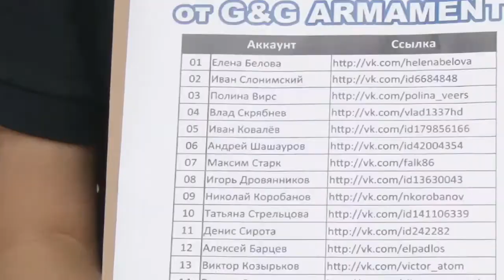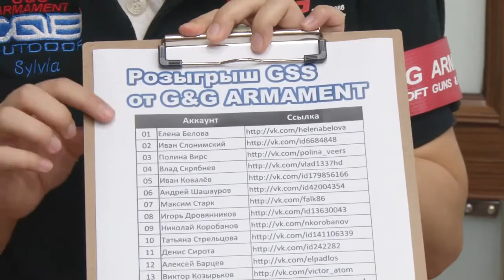G&G - Розыгрыш GSS от G&G ARMAMENT